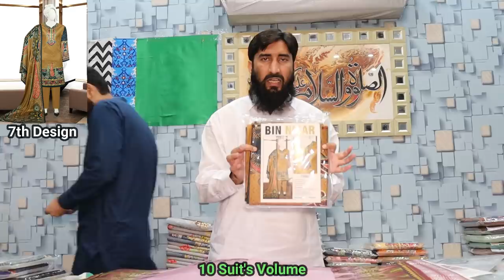3pc COTAIL PREMIUM QUALITY